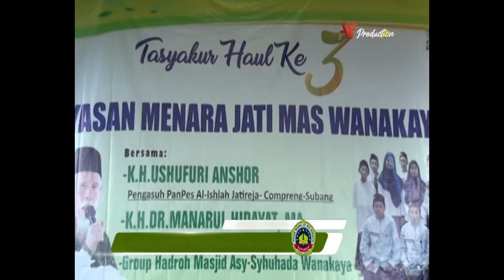Pawai Ta'aruf Harlah Yayasan Ke-3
Pawai ta'aruf mengawali pembukaan rangkaian kegiatan harlah yayasan menara jati mas wanakaya yang ke-3.Pawai ta'aruf adalah sebagai media promosi akan eksistensi keberadaan yayasan.Semoga melalui kegiatan pawai ta'aruf ini yayasan menara jati mas wanakaya semakin maju dalam naungan rahmatnya Allah SWT.Aamiin